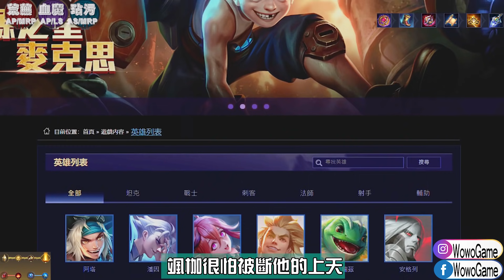【傳說對決】🔥竟然沒人知道她新版變超屌🔥而且只有她每件本命裝都大改強😱【MAD Team】【Liên Quân】字幕 Subtitle TH VN ENG JP ID KR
♛FB&IG：WowoGame
盧蜜亞 Ilumia 武則天 英雄聯盟 lol mobile wild rift 激鬥峽谷 S19 新賽季